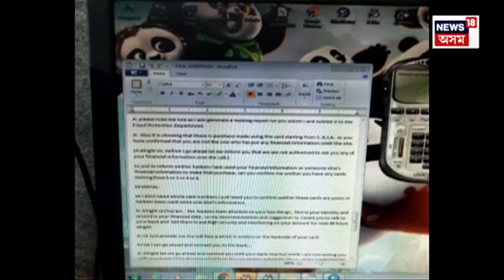Guwahati Call Centre Cyber Crime | কোন টাৰ্গেট আছিল গুৱাহাটীত ঘাটি পতা চাইবাৰ অপৰাধীৰ? N18V